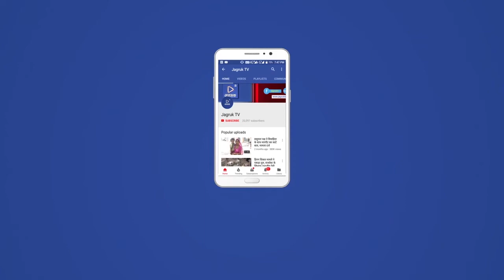राजस्थान में कर्जदार किसानों की भूमि नहीं की जाएगी नीलाम, मुख्यमंत्री अशोक गहलोत ने दिए आदेश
मुख्यमंत्री अशोक गहलोत ने राजस्थान में कर्ज में डूबे किसानों की जमीनों की नीलामी रोकने के निर्देश दिए हैं। सीएम गहलोत ने इस संबंध में ट्वीट कर जानकारी साझा की है। गहलोत ने ट्वीट कर कहा कि प्रदेश में रिजर्व बैंक के नियंत्रण में आने वाले व्यावसायिक बैंकों द्वारा किसानों के ऋण न चुका पाने के कारण रोड़ा एक्ट के तहत भूमि कुर्की व नीलामी की कार्यवाही की जा रही है। राज्य सरकार ने अधिकारियों को इसे रोकने के निर्देश दिए हैं।

उन्होंने कहा कि राज्य सरकार ने सहकारी बैंकों के ऋण माफ किए हैं। भारत सरकार से आग्रह किया है कि कमर्शियल बैंकों से वन टाइम सेटलमेंट कर किसानों के ऋण माफ करें। राज्य सरकार भी इसमें हिस्सा वहन करने हेतु तैयार है। गहलोत ने कहा कि हमारी सरकार ने पांच एकड़ तक कृषि भूमि वाले किसानों की जमीन नीलामी पर रोक का बिल विधानसभा में पास किया था। परन्तु अभी तक राज्यपाल की अनुमति ना मिल पाने के कारण यह कानून नहीं बन सका है।

गहलोत ने कहा कि मुझे दुख है कि इस कानून के ना बनने के कारण ऐसी नौबत आई। मैं आशा करता हूं कि इस बिल को जल्द अनुमति मिलेगी, जिससे आगे ऐसी नीलामी की नौबत नहीं आएगी। राजस्थान में हाल ही में अलवर और दौसा में ऐसे दो मामले सामने आए हैं, जब कर्ज नहीं चुका पाने वाले किसानों की जमीनों को कुर्क करके नीलाम कर दिया गया। इससे बीजेपी कांग्रेस की अशोक गहलोत सरकार पर हमलावर हो गई।

बीजेपी ने कांग्रेस पर वादाखिलाफी का आरोप लगाते हुए उसे घेरना शुरू कर दिया। बीजेपी ने कहना था कि कांग्रेस सरकार ने कर्जमाफी के नाम पर किसानों से छलावा किया है। हालांकि इस मसले को लेकर मचे राजनीतिक बंवडर के बाद अलवर और दौसा में कर्जदार किसानों के खेतों की नीलामी की प्रकिया को ही कैंसिल कर दिया गया है। वहीं अलवर में आज फिर 11 किसानों की कुर्की का आदेश निकाला गया था। उसे भी अलवर जिला प्रशासन ने वापस ले लिया है। दौसा में किसान की नीलाम की गई जमीन के मामले को लेकर किसान नेता राकेश टिकैत भी बीती रात को वहां पहुंच गए थे। इससे मामला बढ़ता देखकर सरकार सतर्क हो गई।

जयपुर से खास रिपोर्ट

अशोक गहलोत के फोटो काम में लेने हैं